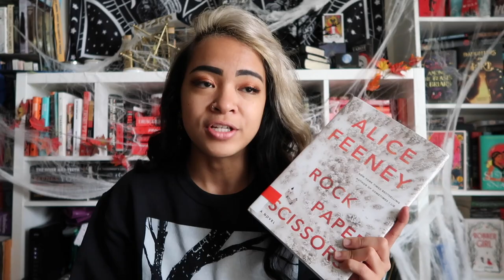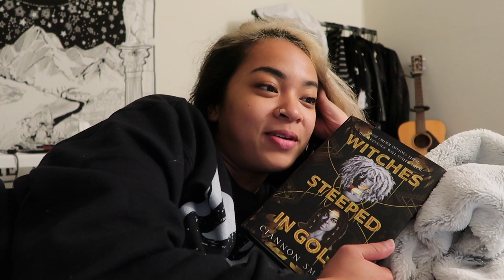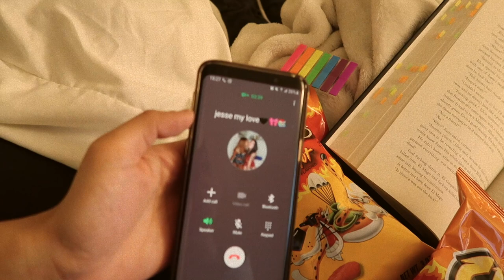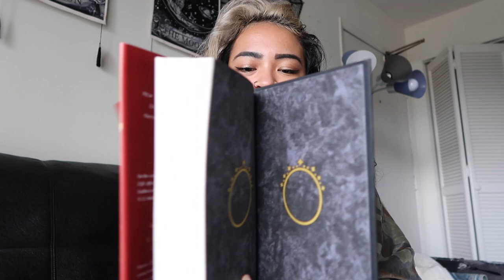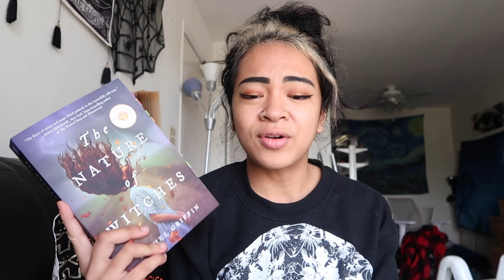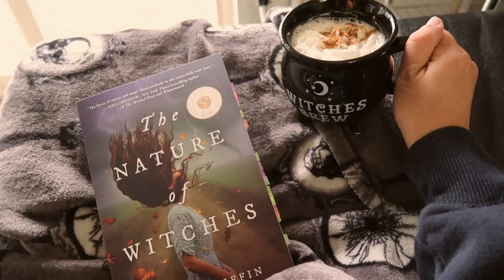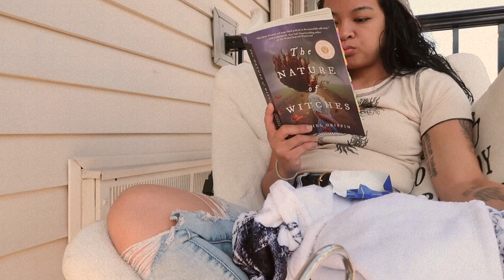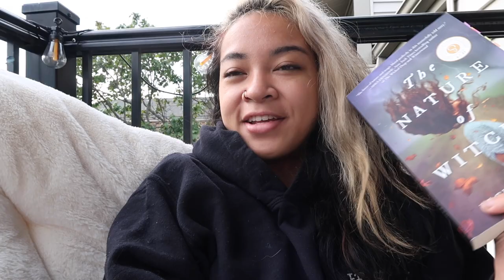stabathon vlog | velvet was the night, the nature of witches | weekly reading vlog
Here's my very late Stabathon vlog lol. I completed the entire bingo board with three books, I started packing for my move, I hung out with some people, and I had a blast this week in early October reading books with all the Fall vibes.

1. Music by The Hidden - After The Darkness
2. Music by HONÜ - IDFWY
3. Music by Hai Ku - A Little Bit Like Autumn
4. Music by Dylan Rockoff - firstavenue_bedroom
5. Music by Lillian Hepler - Baddie -